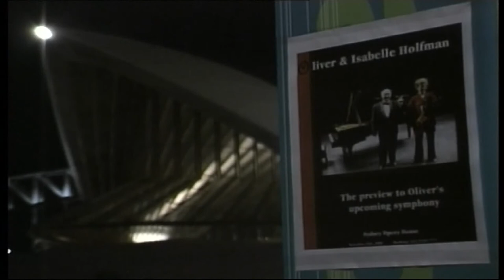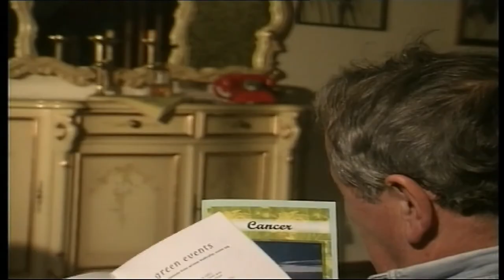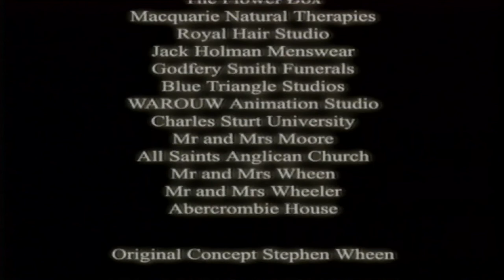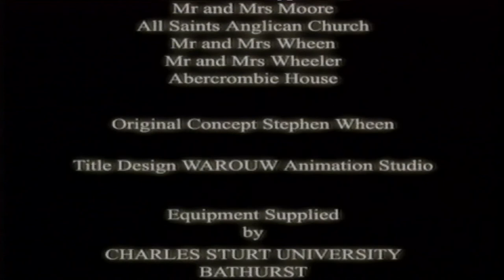deaf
A short film produced by Allison Moore and Directed by Steve Wheen in 2000 as part of their final project for their BA Communication (Media Production) as Charles Sturt University, Bathurst.

Cast: Alistair Smart, Kim Deacon, Jocelyn Rosen